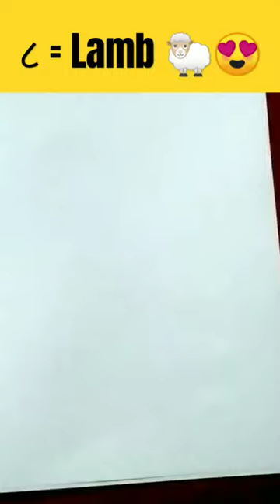८ = Lamb 🐑🐑 Drawing| easy drawing| simple drawings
८ = Lamb 🐑🐑 Drawing| easy drawing| simple drawings| easy lamb drawing yt drawingtricks drawingtricks numberdrawing numberart @hbartncraft